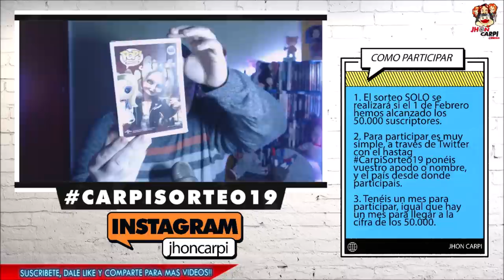SORTEO INTERNACIONAL - Celebrando los 3 años del canal.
TITULO: SORTEO INTERNACIONAL - Celebrando los 3 años del canal.